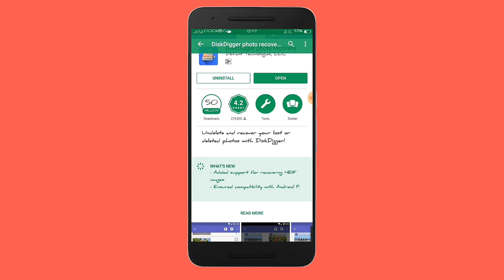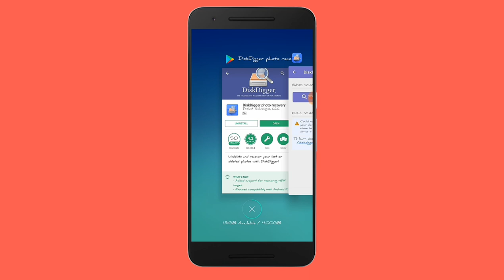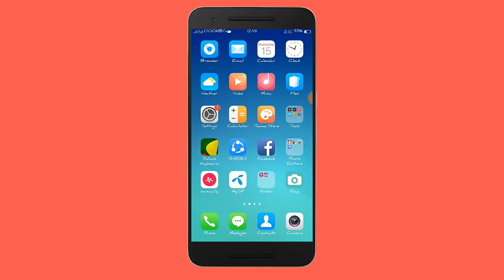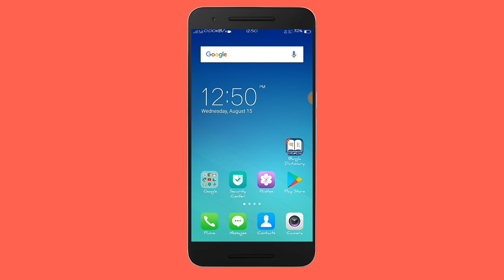How To Get Back Lost Or Missing Pictures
Disk digger photo recovery app can be found in the play store. It is
possible to bring lost or missing pictures with this app. Play store has many apps like disk digger that are fake. But this app works 100%. I hope everyone will be benefited by watching this video.

Disk Digger photo recovery, how to get back lost photos, recovery photos, deleted photos back, how to back photos